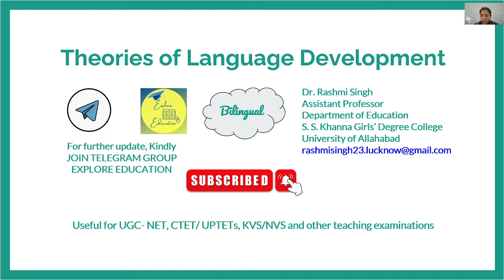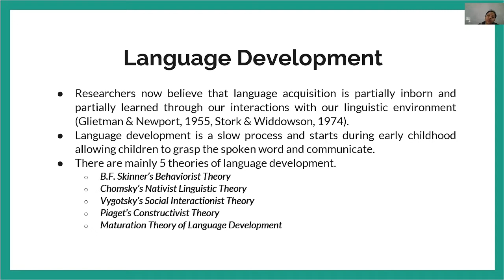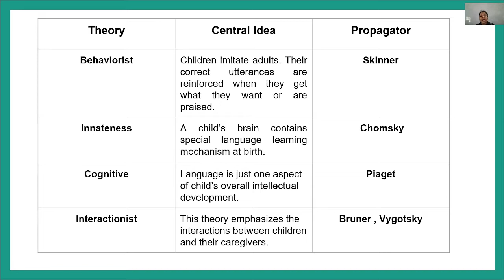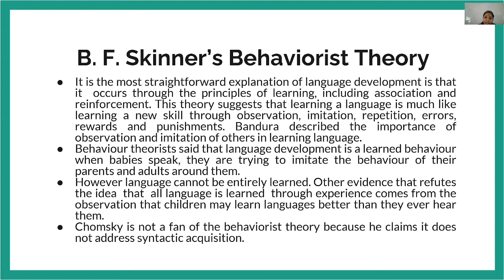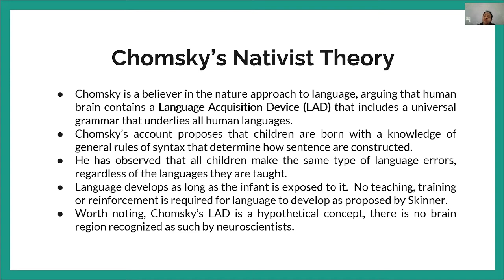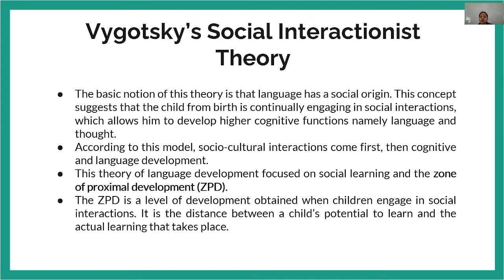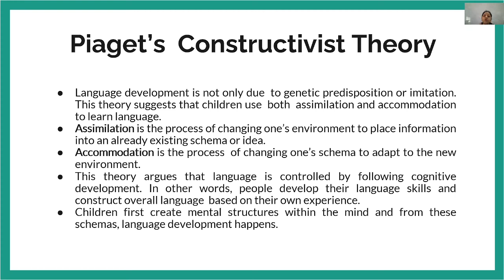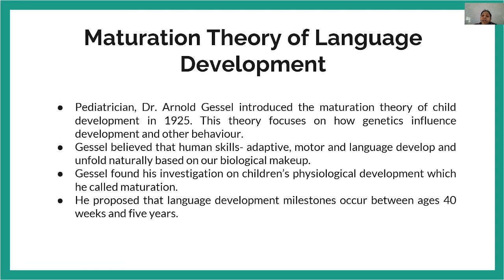Theories of Language Development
This video describes the characteristics of the main theories of language development.
Chomsky's theory of language development